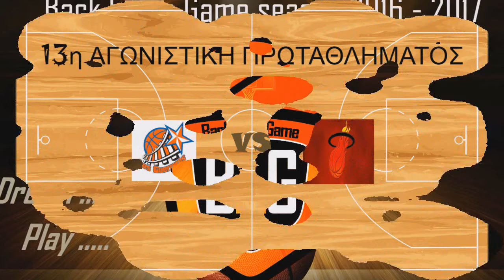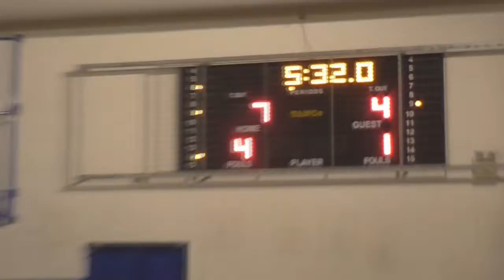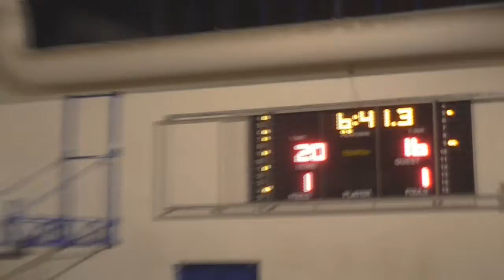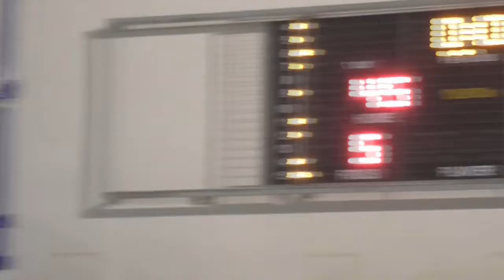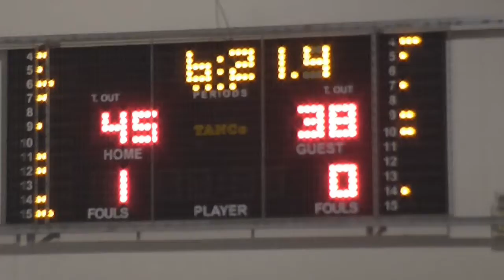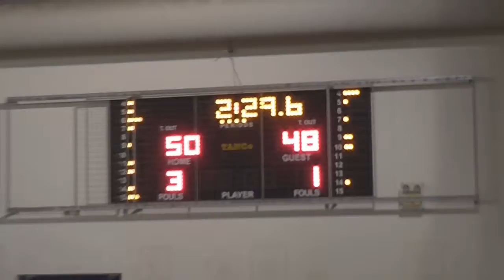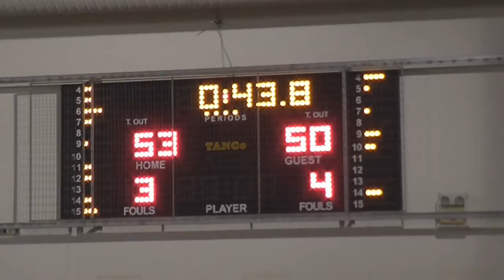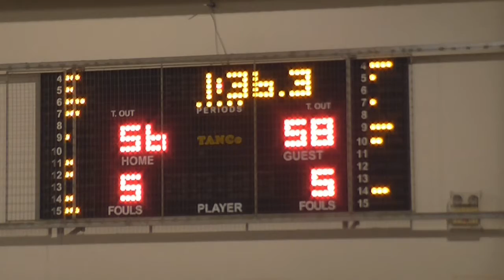Los Guerreros 58 - 65 Heat | 13η αγων. Δυτικός Όμιλος